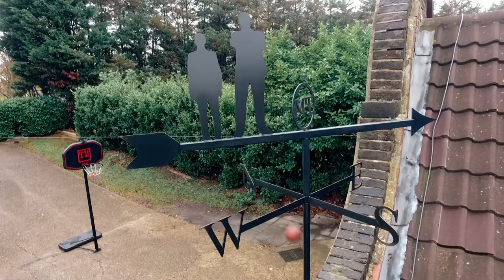Russell Howard STUNS the Taskmaster | Morgana Robinson & Noel Fielding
We look back at when the Taskmaster contestants were on target, sometimes intentionally, sometimes not. Watch as Russell Howard shows off his cricket prowess, John Kearns finds his true calling with trolly bowls, Noel Fielding hits cheese perfectly with a snooker cue and Morgana Robinson hunts down Alex Horne.